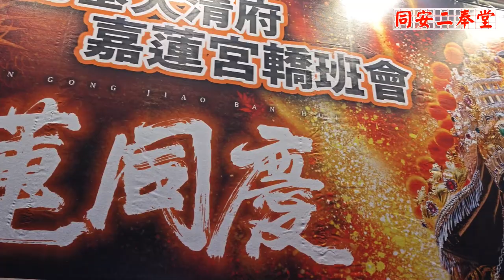【空拍看廟會EP1】建廟百年 溪州代天府難得出轎贊境 嘉蓮高空煙火贊同安